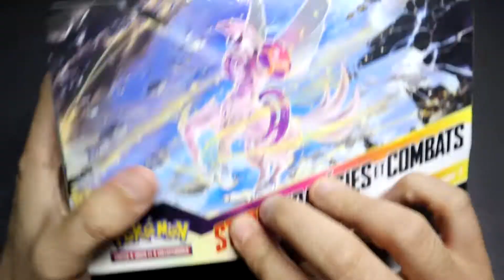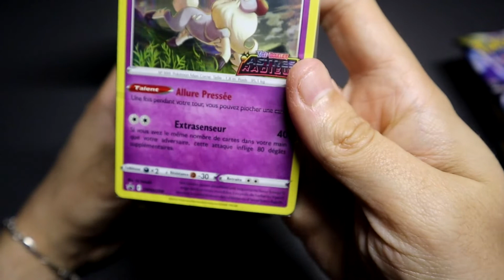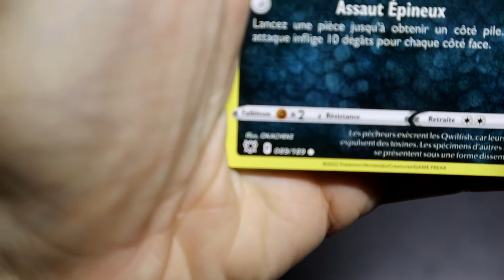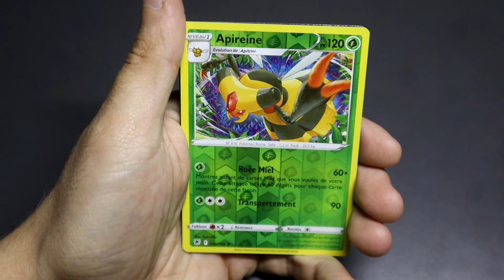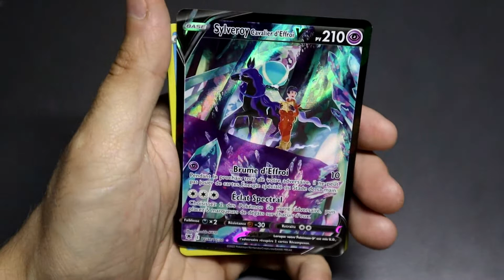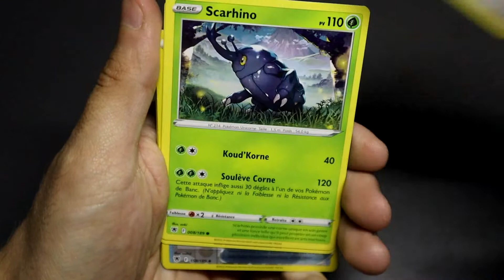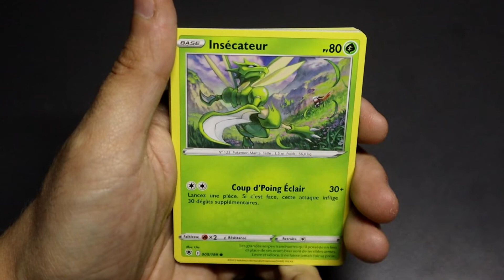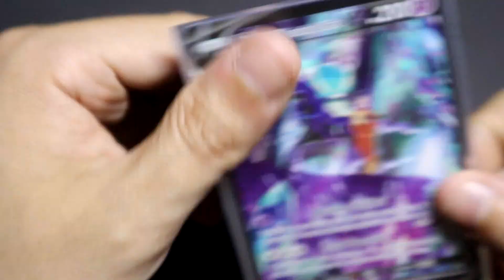#313 Ouverture d'un Coffret Stade Stratégies et Combats Pokémon